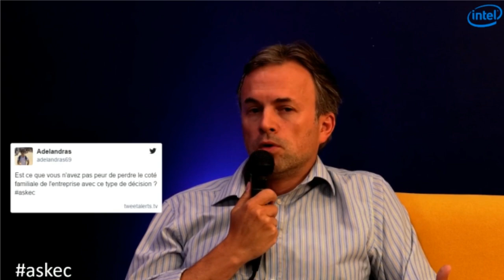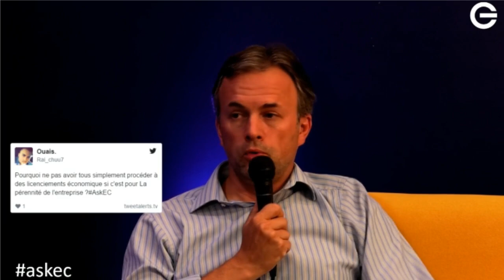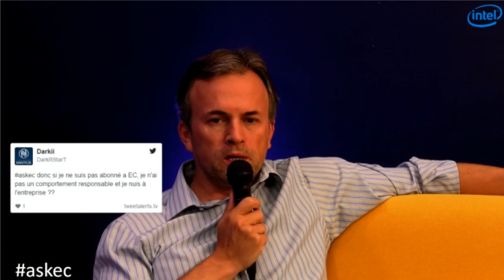LE PATRON D'ECLYPSIA REPOND AU DRAMA EN LIVE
Explications du patron d'Eclypsia (Arnaud Dassier) par rapport au drama récent.